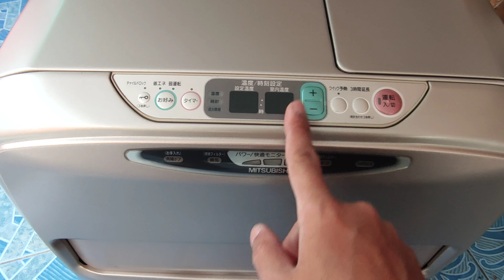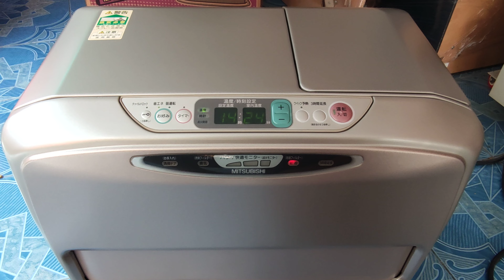เทสก่อนส่ง